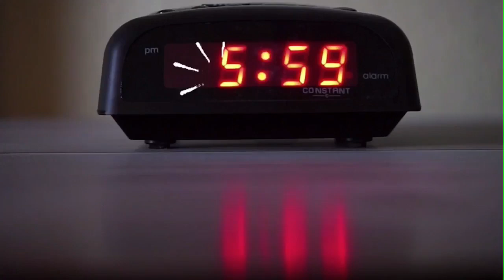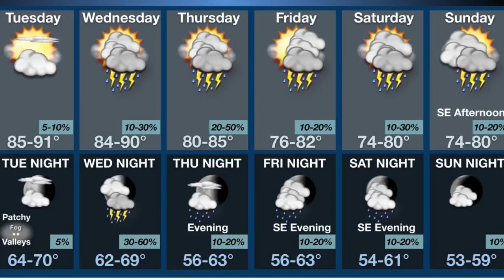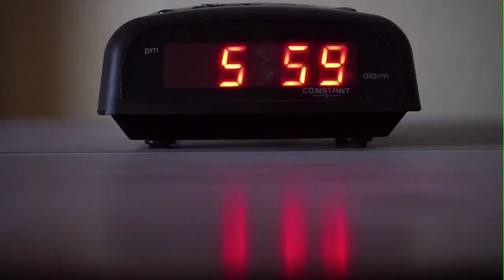Good Morning Madison County 09-05-23 - Good news, events and lots more!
Good Morning Madison County 09-05-23 - Good news, events and lots more! NationalCheesePizzaDay petoftheday goodnews yourdailydoseoflocal events food entertainment music myrichmond bereaky madisoncountyky weatherforecast Thanks to our community partners: Madison County Public Library, Madison County Emergency Management Agency, The Cain Pole, Madison County Animal Shelter, & kymedia.net
 Chenault Vineyards

Facebook.com/MadisonCountyLIVE